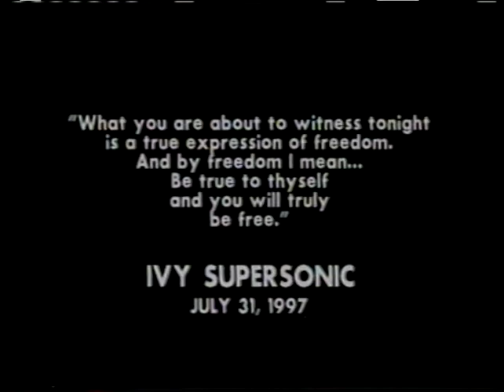Ivy Supersonic TV Show Channel 69 MNN 26 Hudson Event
Ivy Supersonic Fashion Show at 26 Hudson on the Westside Highway July 31, 1997. MC Jesse Itzler. Footage Richard Renda, Totally Cool. I.B.I.V. & The Groovy Gals TV Show on MNN Channel 69 Produced by Ivy Supersonic & Totally Cool. Half hour Show Released December 10, 1997